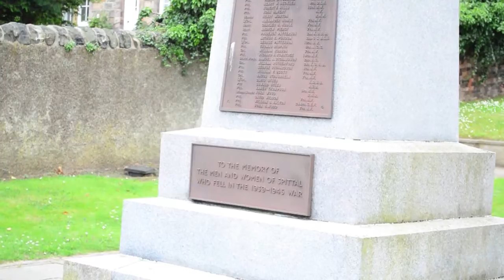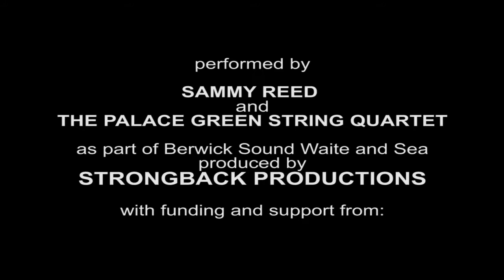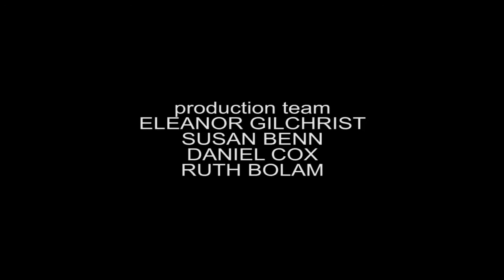SAMMY REED BERWICK SOUND WAITE AND SEA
This performance was part of Berwick Sound Waite and Sea. Produced by StrongBack Productions with Film Production by Luk-Luk Productions. The entire concert performed in Berwick upon Tweed featured the finest musical talent from the area.